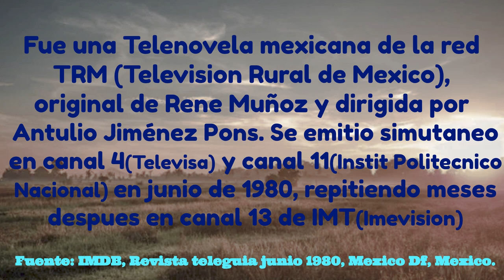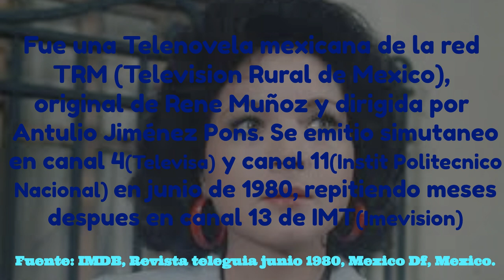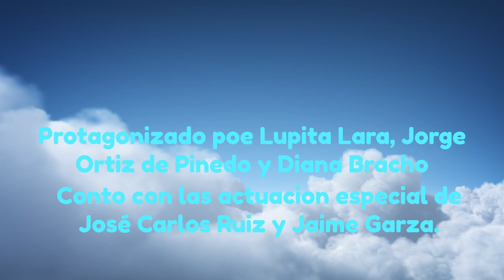Al salir el sol 10 de Juno 1980